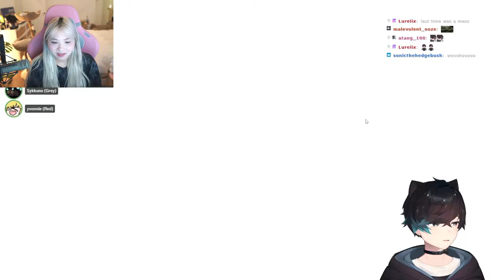Sykkuno plays Pico Park 2 with OfflineTV *PART 2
Streamers on the video: Sykkuno